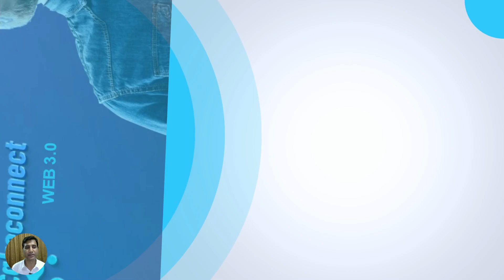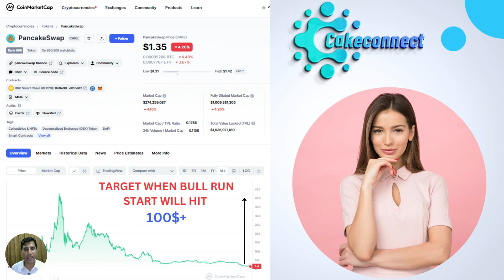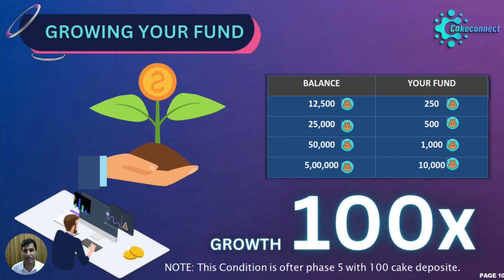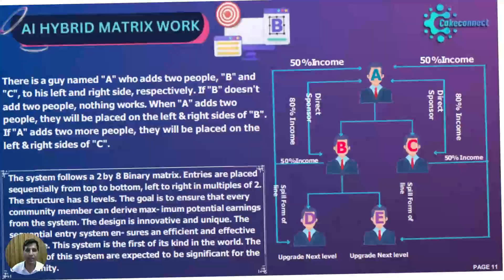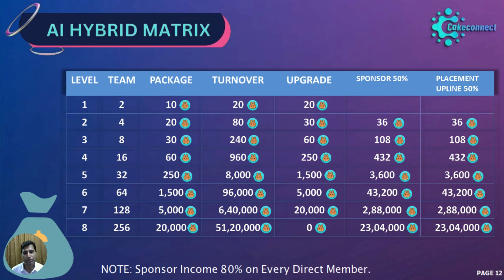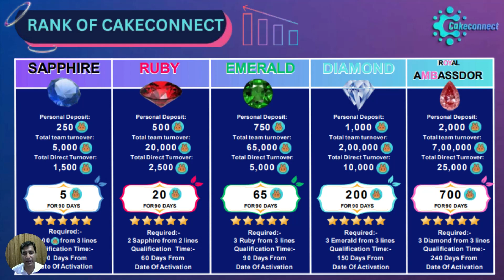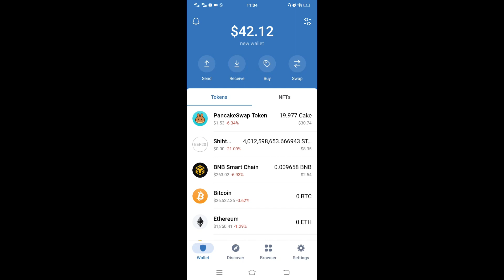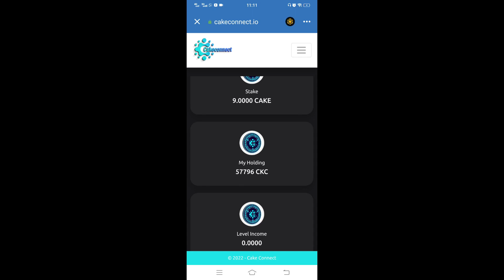CAKECONNECT FULL PLAN URDU , HINDI | INCREASE YOUR CAKE COINS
Experience a game-changing project in the crypto space for the first time: Born and Burn! This revolutionary project is set to launch with state-of-the-art CHAT GPT AI algorithms, pro- viding an unparalleled user experience. An amazing opportunity to make 3 million CAKE (Pancake Swap Tokens) awaits those who join early and take top positions. Don't miss your chance to be part of the next big thing in digital currencies, featuring the innovative Born and Burn mechanisms. To stay updated and receive the early launch link, join the official Born and Burn Telegram community now. Become a frontrunner in the crypto revolution today! BEST WAY TO INCREASE YOUR CAKE COINS.

IN THIS PRESENTATION YOU LEARNED ABOUT CAKECONNECT FULL PLAN URDU , HINDI | INCREASE YOUR CAKE COINS NOW

THE LAST 5 MINUTES VIDEO IS IMPORTANT, WHERE YOU CAN LEARN HOW TO REGISTER WITH CAKECONNECT AND INCREASE YOUR CAKE COINS..